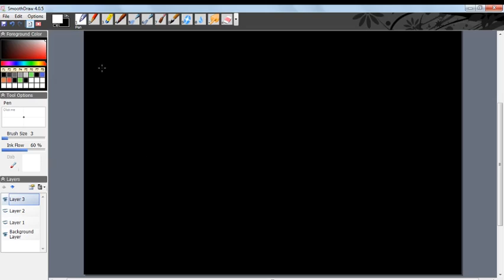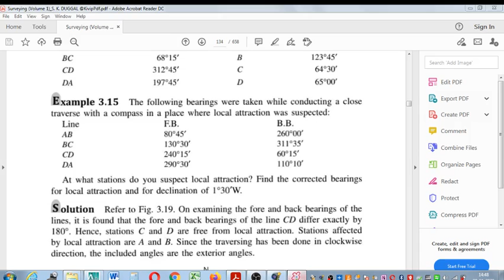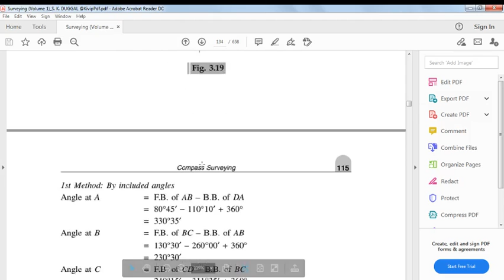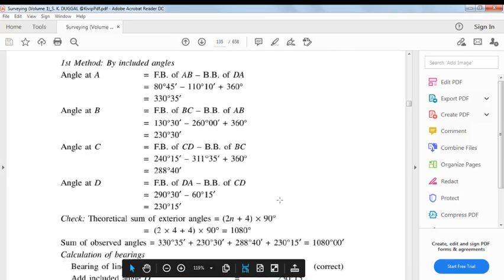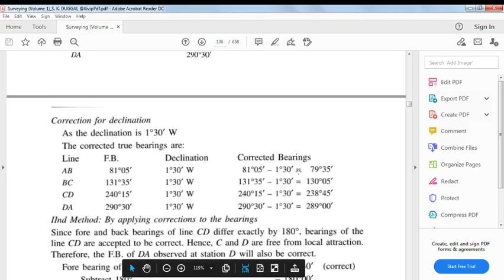LOCAL ATTRACTION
it tells you what is local attraction. How is it detected. and how the local attraction correction is made.